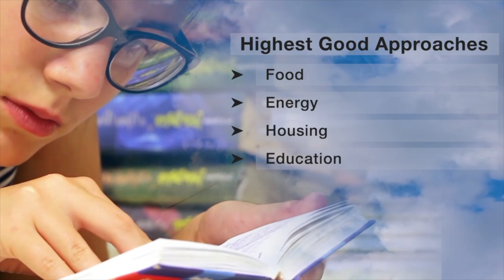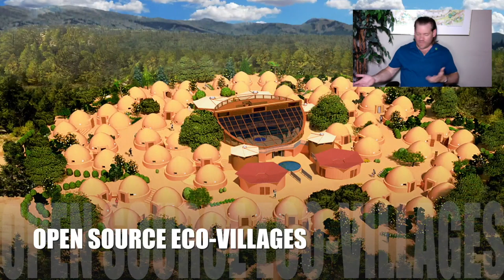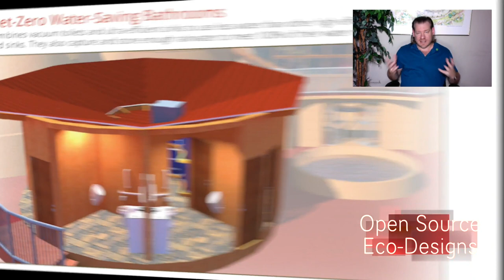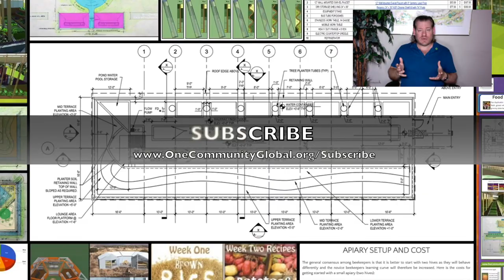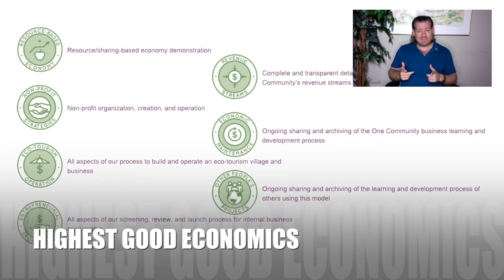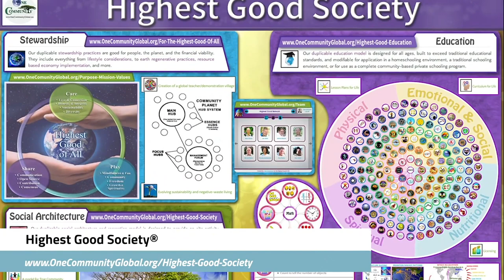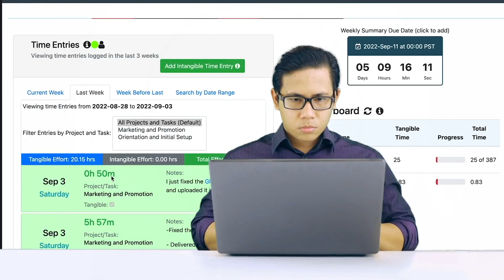Leveraging the Abundance of Earth - One Community Weekly Progress Update #547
the Abundance of Earth | Using Natural Systems of Recovery | Eco Village | Sustainable Energy | Global Sustainability | World Change | Green New World | One Community | Weekly Progress Update #547 Specifics are

“At One Community, we're dedicated to leveraging the abundance of Earth through sustainable approaches to food, energy, housing, education, for-profit and non-profit economic design, social architecture, fulfilled living, global stewardship practices, and more. As an all-volunteer organization, we're committed to doing this for "The Highest Good of All." Our model is designed to become self-replicating paving the way for a global collaboration of teacher/demonstration hubs. This is the September 11th, 2023 edition (#547) of our weekly progress update detailing our team’s development and accomplishments.”

THIS WEEK'S TOPIC: Leveraging the Abundance of Earth